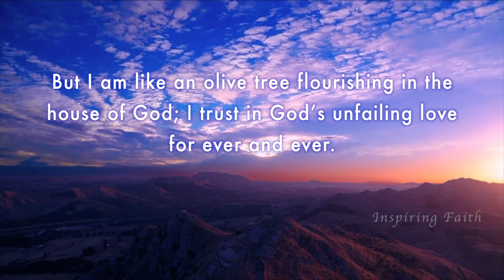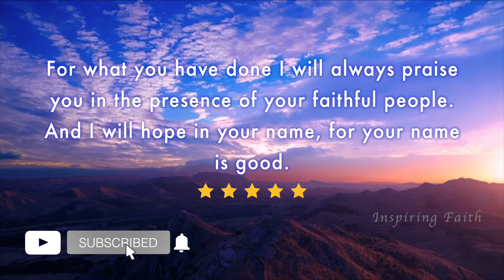Psalm 52 - God's Enduring Goodness vs. Evil's Fleeting Power | Inspiring Faith Series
Welcome to the 'Inspiring Faith' series, where we delve into the timeless wisdom of the Bible. In this episode, we Explore the powerful message of Psalm 52 from the Book of Psalms, where the psalmist contrasts God's unwavering goodness with the fleeting power of evil. Discover how God's justice will ultimately prevail, and how we can cultivate a heart that loves good and rejects falsehood, a source of solace and inspiration. Join us on this journey of faith as we uncover the profound messages within the verses. Let the words of the psalm resonate and guide you towards strength and tranquility.